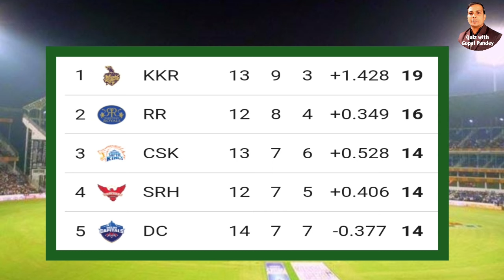IPL 2024 : 64 मैच के बाद Points table | ank talika ipl 2024 | points table ipl 2024 today